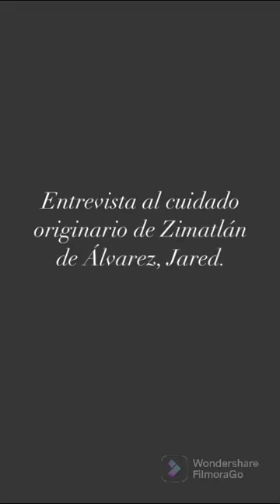Video documental: Zimatlán de Álvarez Oaxaca